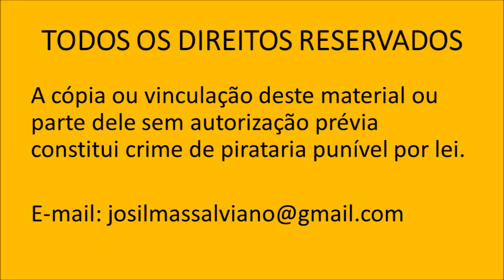Existe Vida Após a Morte